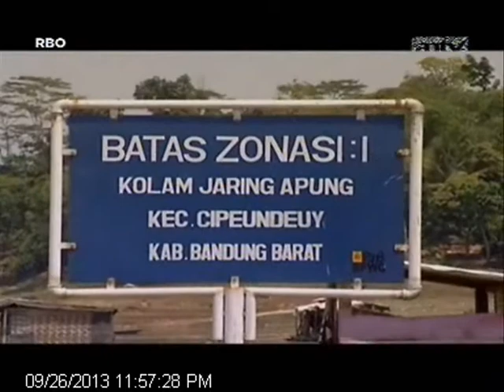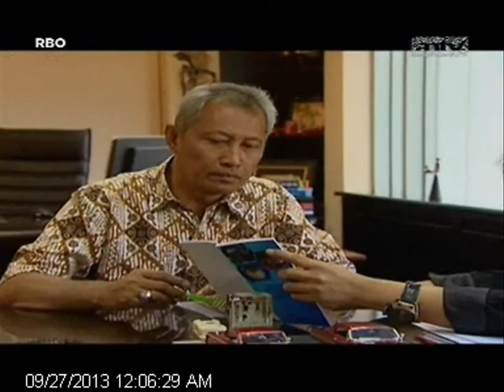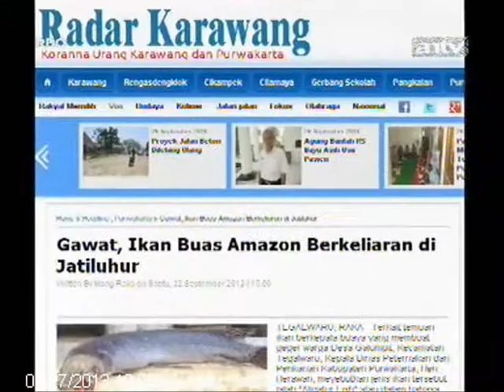CAKRAWALA ANTV Teror Ikan Buas di Waduk Kita